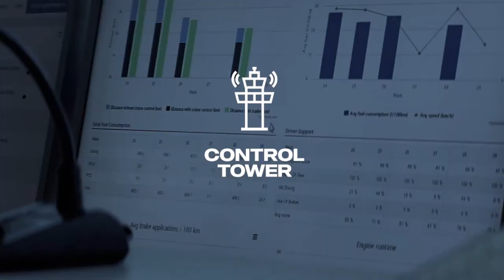PMS Flexivel Scania